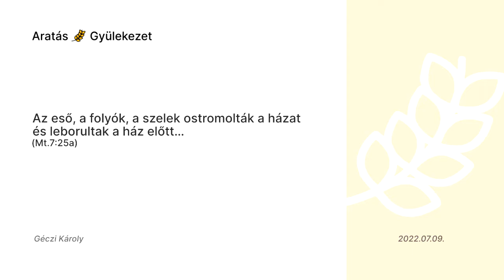Az eső, a folyók, a szelek ostromolták a házat és leborultak a ház előtt...- Géczi Károly